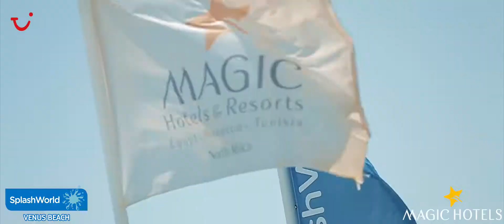HOTEL VENUS HAMMAMET